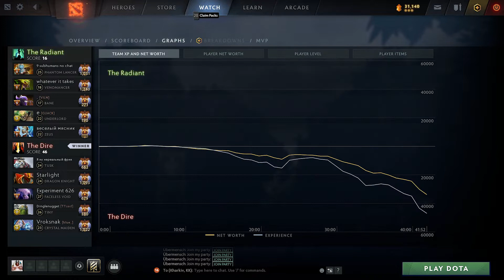Dendi Tiny Dota 2 Highlights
Доброго дня друзі! Розвиваємо українськомовний ютутуб разом! На цьому каналі будуть зібрані найкрутіші моменти гри в доту 2, переважніше за все, професійними гравцями цієї дисципліни. Всім гарного настрою і мирного неба над головою!
В цьому відео грає український про гравець Денді, на персонажі Тіні.
Напишить будьласка в коментарях, як ви гадаєте, є ще порох в порохівницях чи ні?